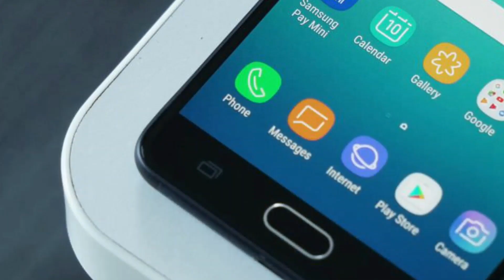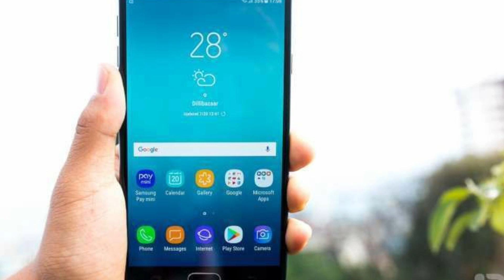Samsung j7 max Android 10 update? | Galaxy J7 max Software Update Release?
Samsung j7 max Android 10 update
Samsung j7 max Android 9 pie updates
Samsung release j7 max Android 10
Samsung j7 max Android 10 update kab milega

Mobile Tech